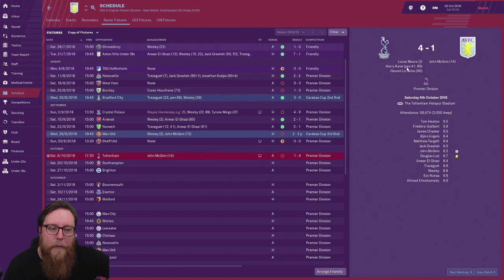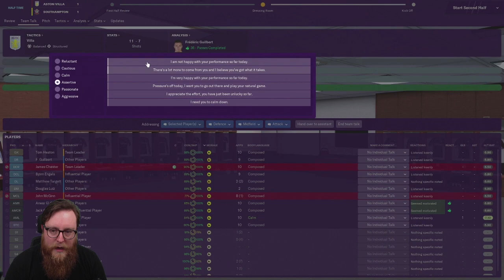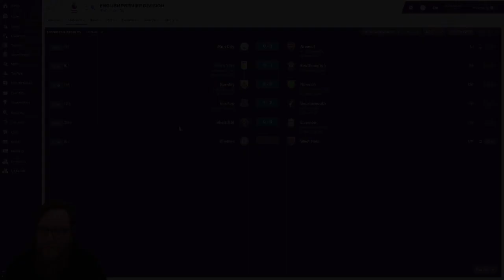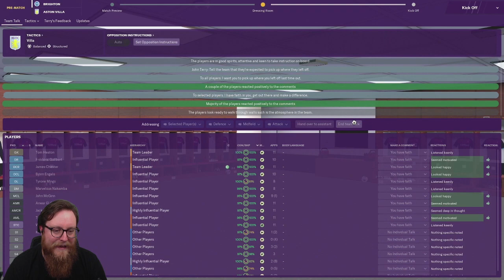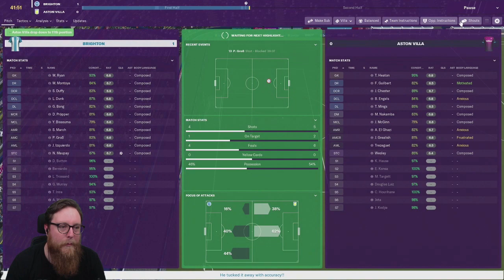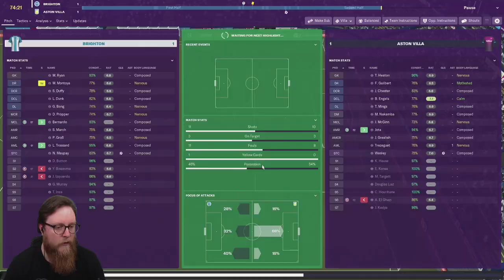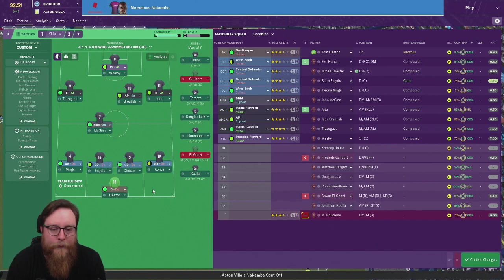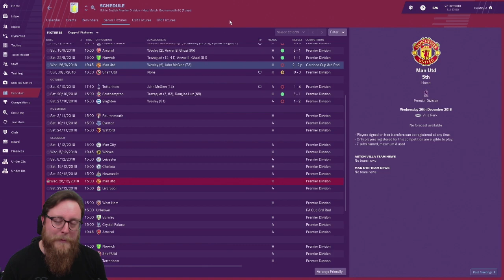FM19 Aston Villa Ep 4 || UPS AND DOWNS | SOUTHAMPTON & BRIGHTON || Football Manager 2019 Let's Play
Welcome to this Football Manager 2019 Lets Play as we play one season with the transfer update to get a feel for the new signings. We continue the series with Aston Villa.
Today we continue the series with games against Southampton & Brighton